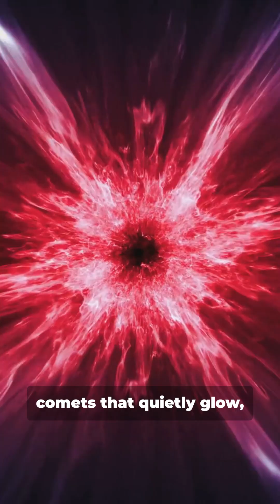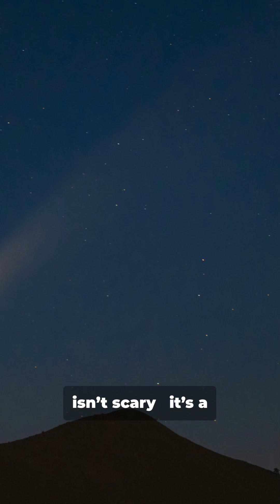12P/Pons-Brooks: The devil comet that explodes in Space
12P/Pons-Brooks is one of the most dramatic comets in our Solar System — a cryovolcanic comet that suddenly erupts, brightens by over 100 times, and even forms horn-like jets that earned it the nickname “Devil Comet.”
During its 2023–2024 approach, the comet shocked astronomers with massive outbursts caused by trapped gas bursting out of its icy nucleus.

• Why Pons-Brooks erupts violently
• How it formed the famous “devil horns”
• What cryovolcanic comets are
• Why this comet is so rare and unpredictable
• When it will return again

Perfect for anyone who loves cosmic mysteries, strange comets, and real science explained simply